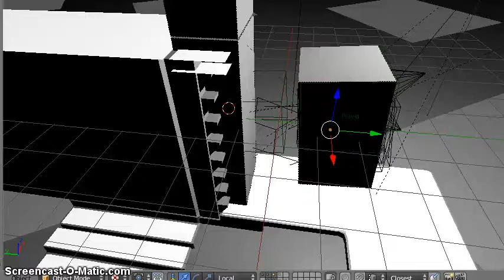LadderOmega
Watch the feet :D